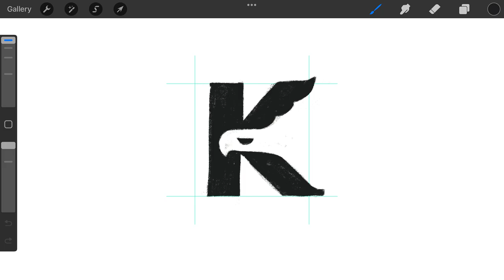Letter K Eagle monogram typography logomark design process credit: @anhdodes - Anh Do logo designer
Letter K Eagle monogram typography logomark design process

Ideas and inspirations: letters, letter K, lettering, monogram, typography, eagle, hawk, falcon, bird, animal, king, flying, etc.